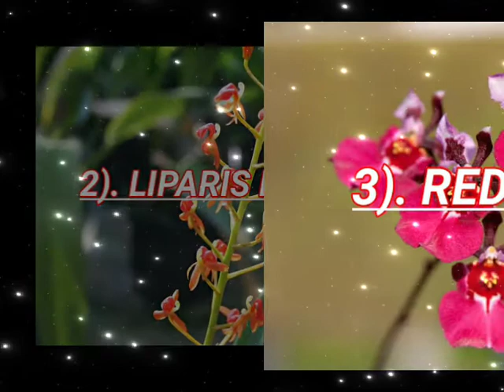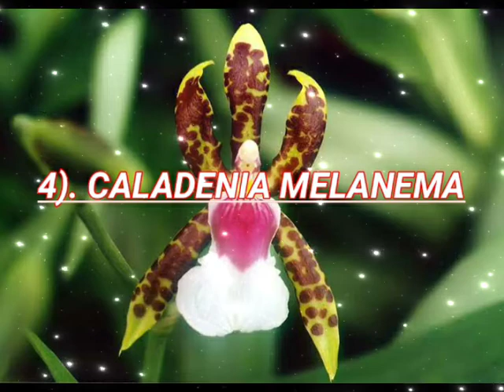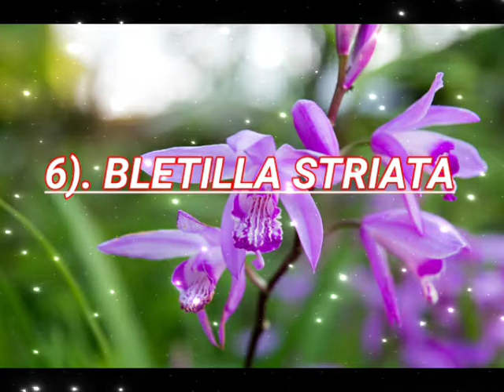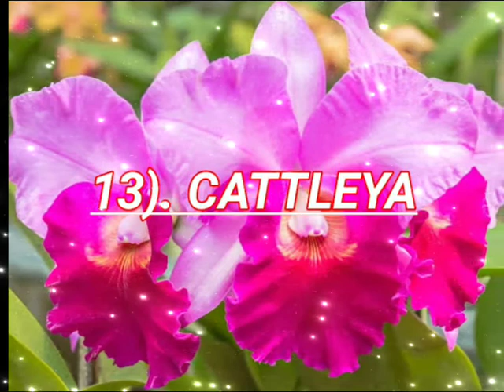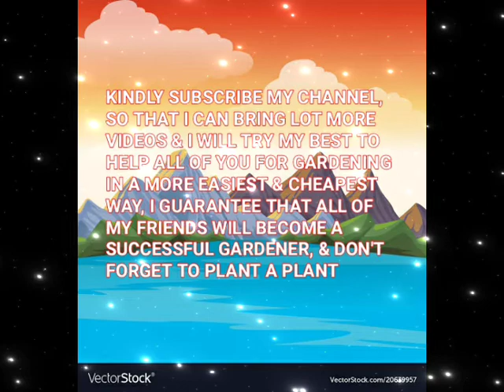25 MOST GORGEOUS ORCHIDS ON EARTH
Vanilla
Vanda
Dendrobium
Cattleya
Catasetum
Maxillaria
Bee orchid
Monkey face orchid
Birds head orchid
Cycnoches